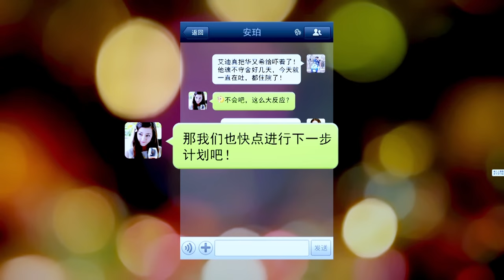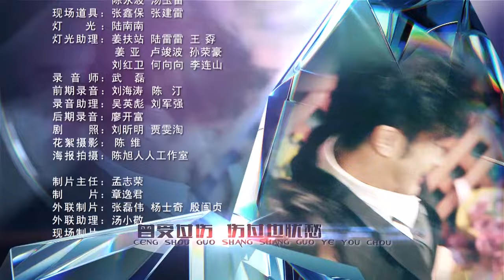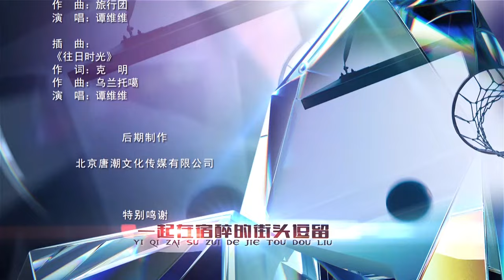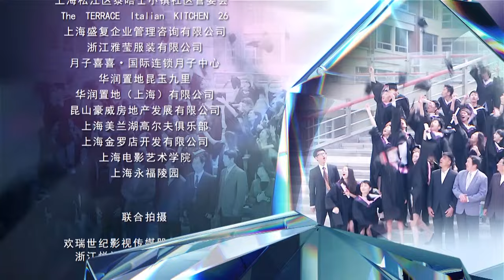【All Stars Eng Sub】💕❤️ V Love ❤️💕 EP12 | Dilreba Dilmurat ，YangMi , VinZhang，VengoGao，LeonZhang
Synopsis:
Friends living in the SNS generation face challenges finding love and happiness as they finish college and move on to the world around them. In what is known as “Chinese Gossip Girl,” this drama presents six stories that intertwine in unexpected ways. Oh Woo Hui, the manager of a luxury restaurant who annoys people with his overly perfectionist ways.